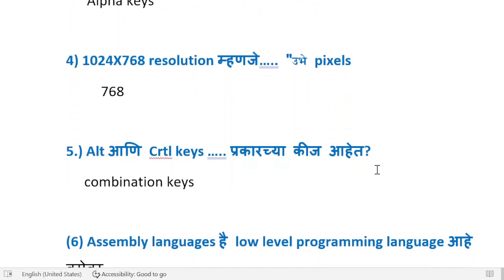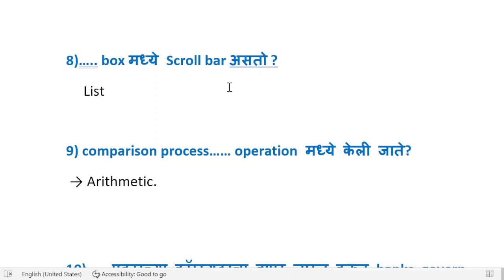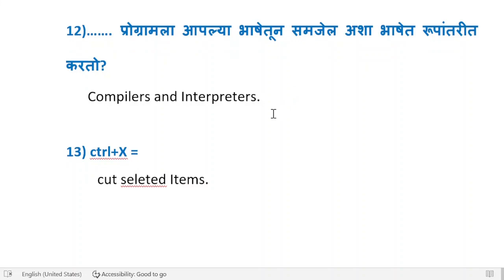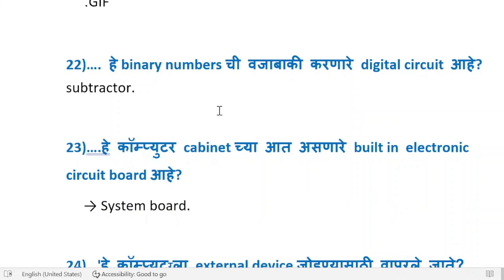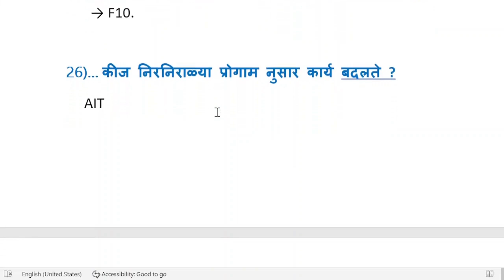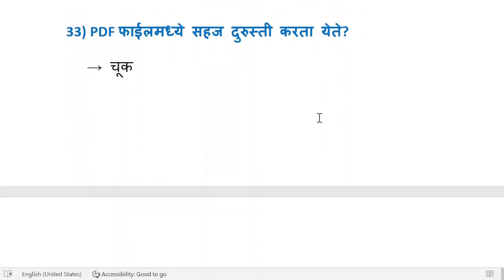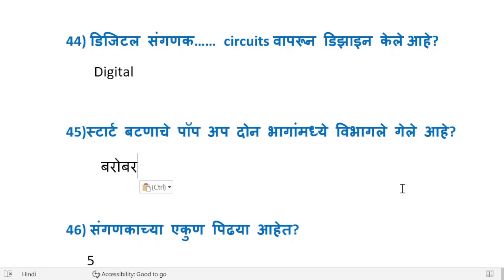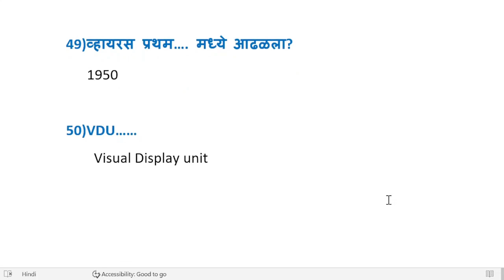Operating system वर महत्वाचे 50 प्रश्न / IMP 50 questions on operating system / GCCTBC marathi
other imp vedios